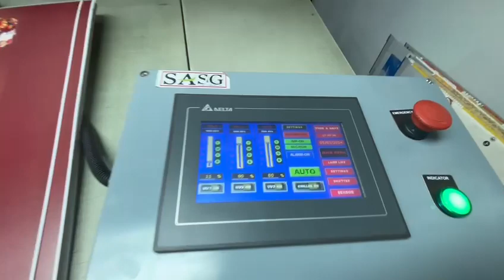SASG Installed the of 40" UV Interdeck & Anilox Coater on Heidelberg at Ms Goodwill Packaging,Nagpur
SASG New Installation of 40" Water Cooled Inter-deck with EPS system & Anilox Coating Attachment on Heidelberg 28x40 High Pile Machine at Ms Goodwill Packaging Works, Nagpur

M-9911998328 ( Managing Director- Mr Anil Saini)
M-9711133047 (Technical Director -Mr Sankoch Gaur)